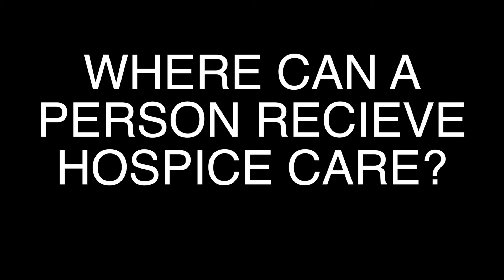Where Can a Person Receive Hospice Care?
Is there a limit to where our loved ones can receive hospice care? Jeremy Adams, host of the Community Connections Show gets the answer from Barb Marshall, Account Liaison of Heartland Hospice.